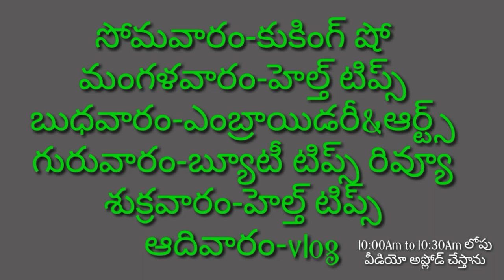చిలగడదుంప పచ్చి మామిడి పులుసు మట్టి పాత్రలో~Mana inti chitkaalu